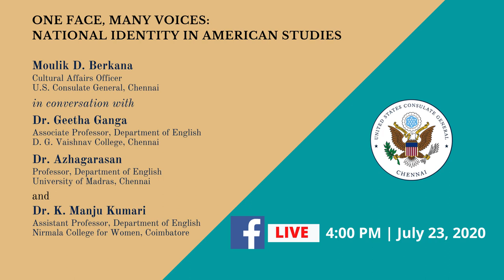One Face, Many Voices | National Identity in American Studies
Cultural Affairs Officer Moulik Berkana for a discussion on, “One Face, Many Voices: National Identity in American Studies” with panelists Dr. Geetha Ganga, Associate Professor of English at DGVaishnavCollege will be joining Dr. R. Azhagarasan, Professor of English at the UniversityofMadras and Dr. K. Manju Kumari, Head and Assistant Professor of English at NirmalaCollegeforWomen